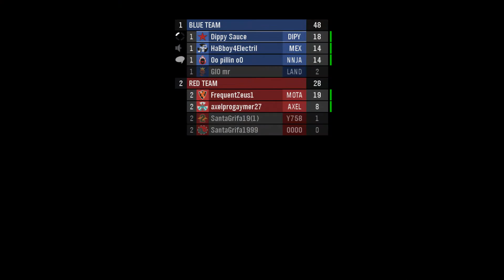Halo Reach Cage Slayer Episode #38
Uploads Everyday At Noon Central Standard Time.